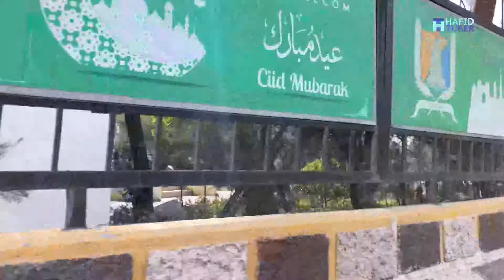MOGADISHU 4K Street View 2021 | Mogadishu, Somalia 🇸🇴